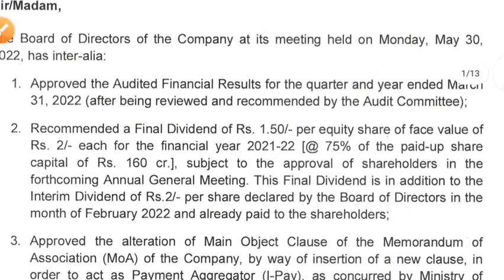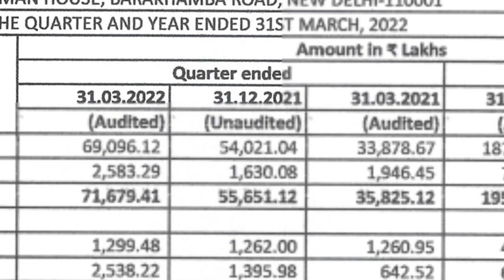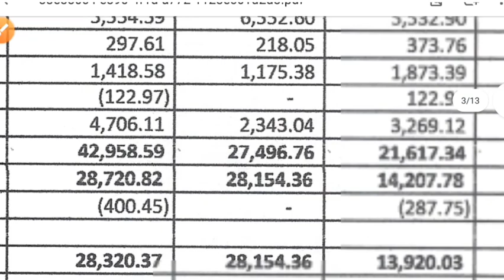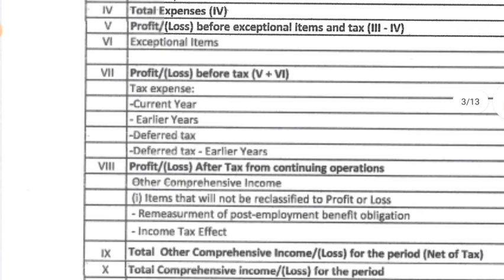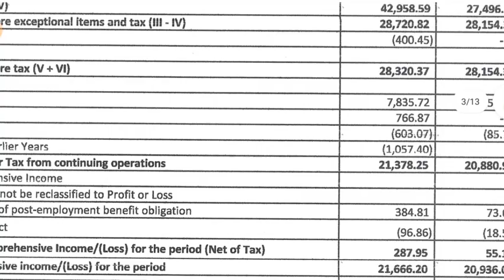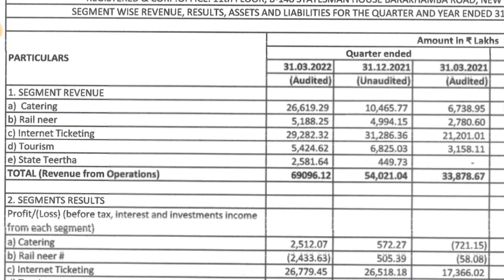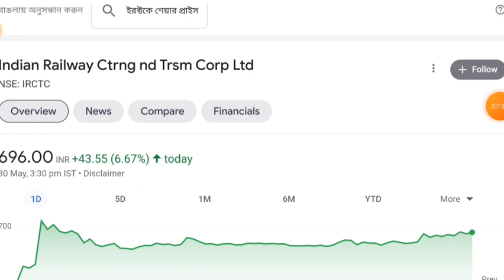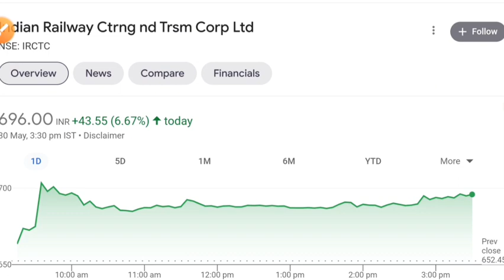IRCTC Q4 RESULTS 2022 💥 IRCTC SHARE NEWS TODAY • IRCTC SHARE LATEST NEWS • STOCK MARKET INDIA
irctc Results today
share market
stock market